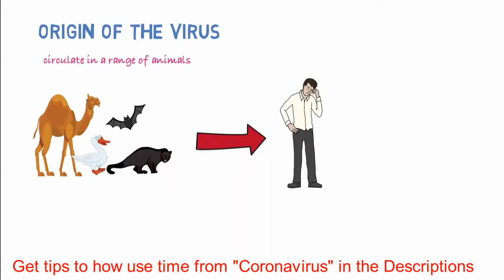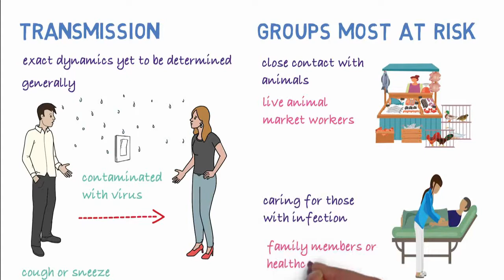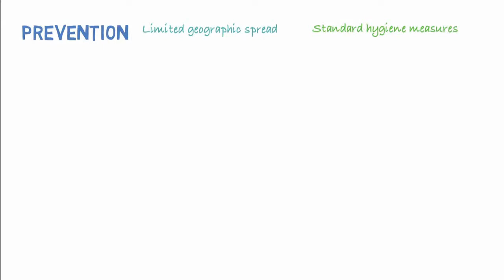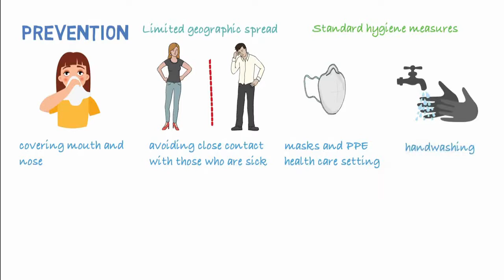Corona Tips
Get tips to use time at home from Corona

Best tips to stay from coronavirus is
1- STAY at home,
2-KEEP a safe distance from people.
3-WASH hands often.
4-COVER your cough.
5-SICK then Call the helpline.